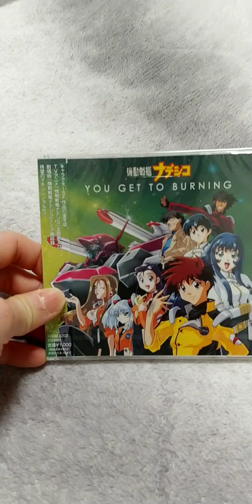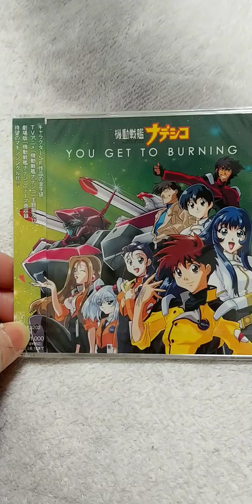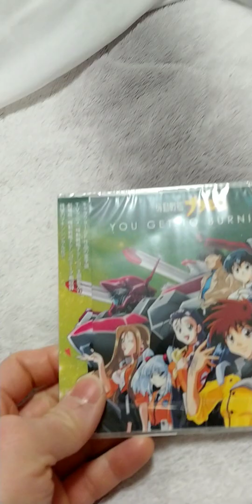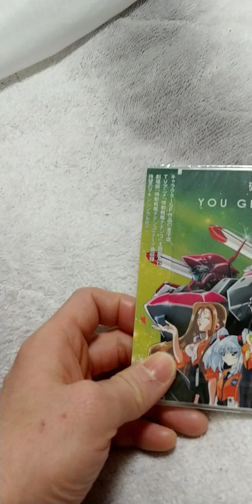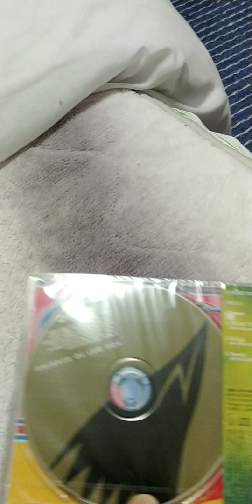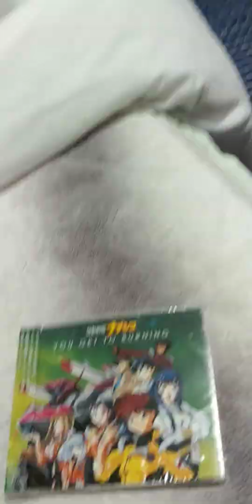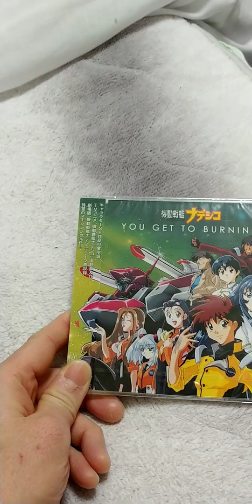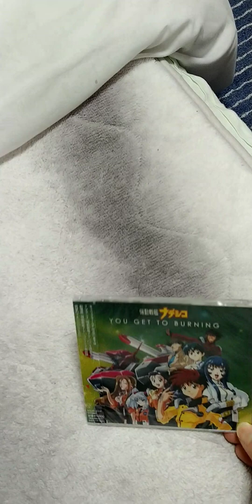Amazonにて、購入した商品紹介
機動戦艦ナデシコCD 購入